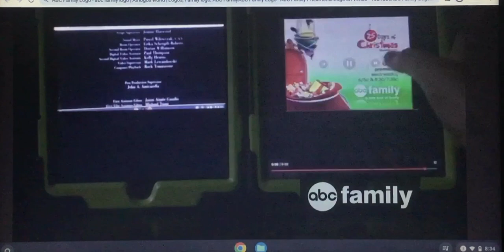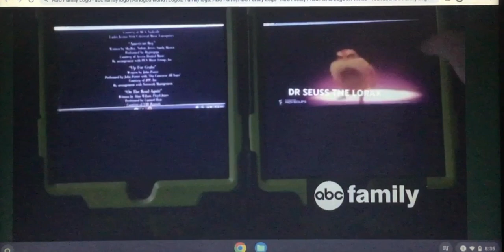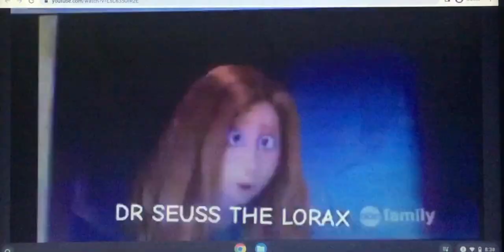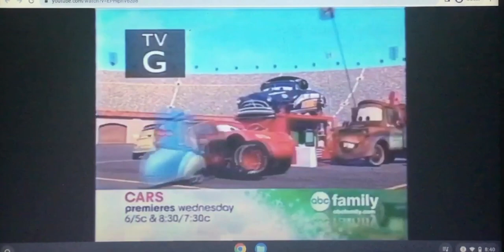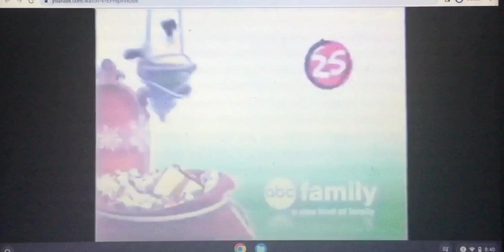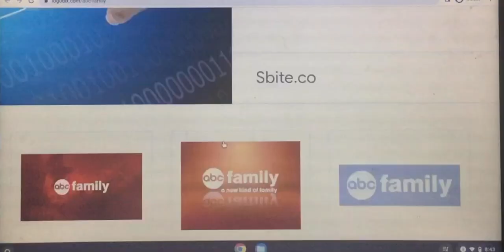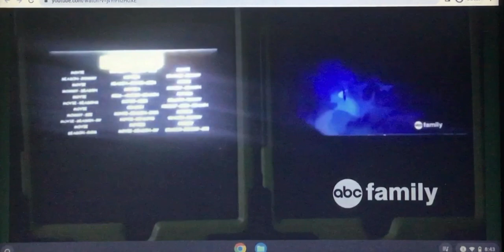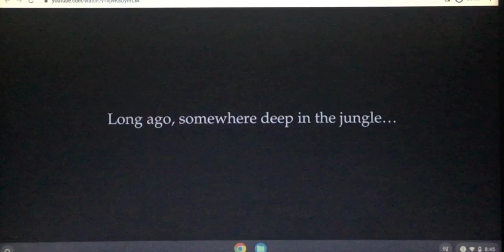Pinkalicious & Peterrific Warner Bros Movie ABC Family Movie